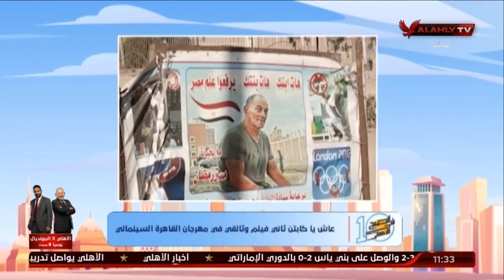محاكاة لحياة بطلات رفع الأثقال لقاء مع مي زايد مخرجة الفيلم الوثائقي " عاش يا كابتن "